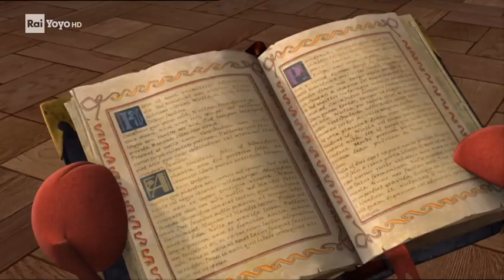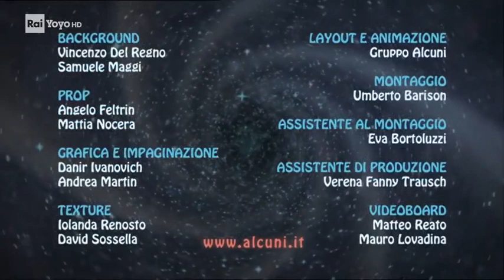Pet pals S5 Ep 34